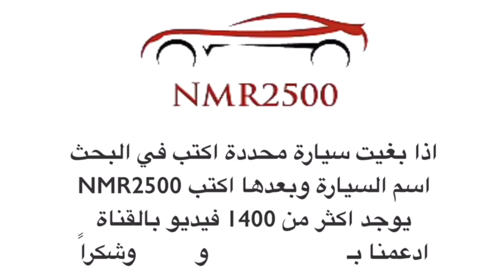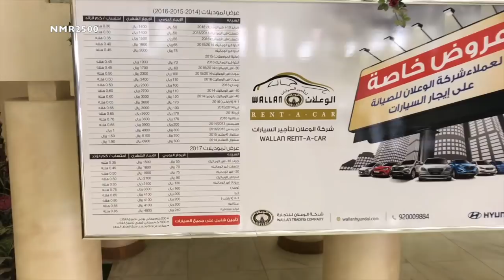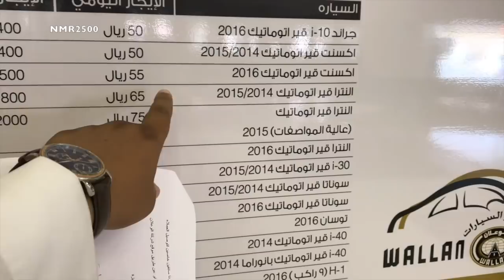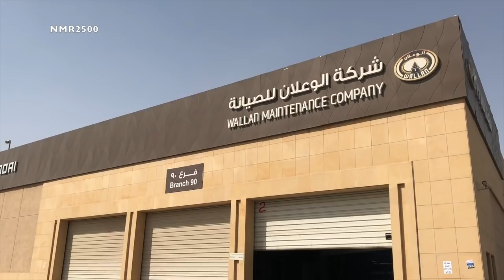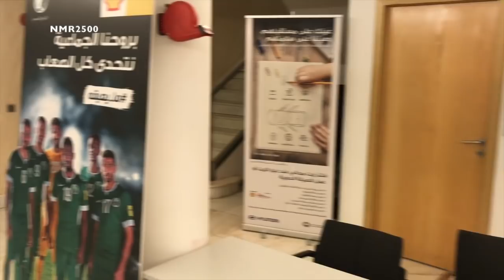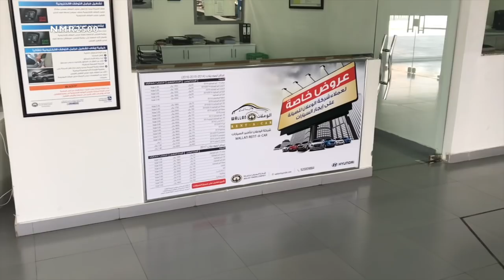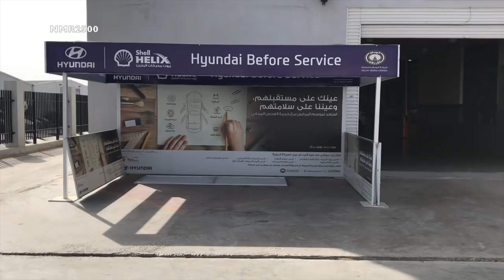تغطيه شامله لمركز صيانة شركة هيونداي الوعلان مخرج ١٨ خاص لملاك جينسس وهيونداي